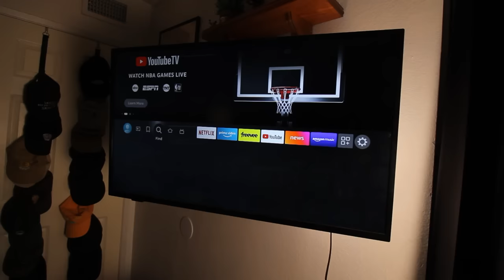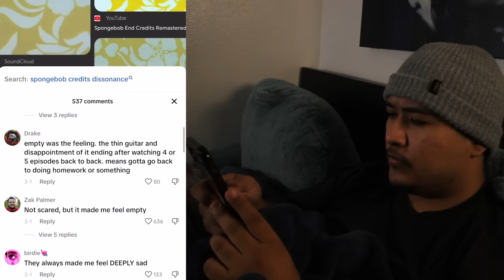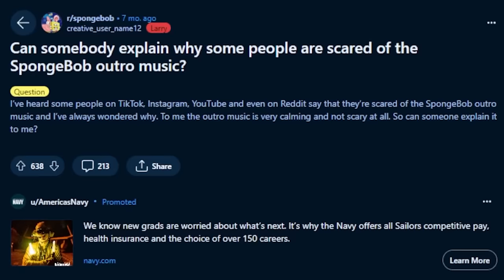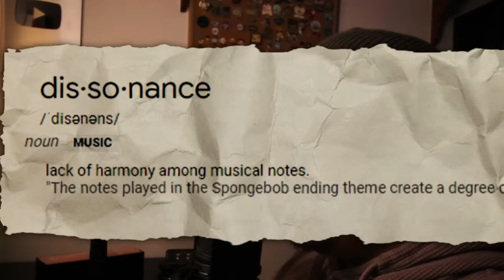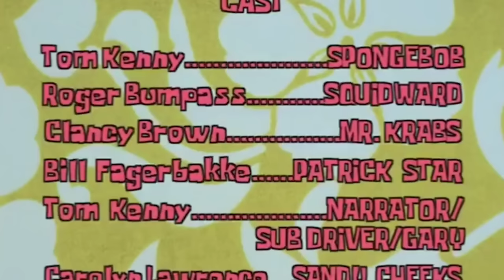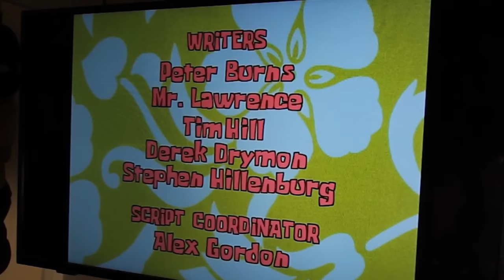The End Credits That TRAUMATIZED A Generation..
Figuring out why so many people are creeped out by this seemingly innocent outro piece from the classic nick cartoon, Spongebob Squarepants.

MASSIVE Thanks to Manta Sleep Masks
GO CHECK THEM OUT!:

Chapters:
0:00 - Soft Intro
1:04 - The Main Topic
6:10 - The Trauma Theory
8:14 - The Dissonance Theory
9:30 - The Environment Theory
11:16 - Closing Thoughts
12:44 - Update/Soft Outro
15:02 - Patron Shoutout
16:26 - Outro

Music in Background:
Spongebob Ending Theme
Waltz of the Ancients - Guustavv
Exquisite Taste - Matt Large
The Spongetaker - 02 Kelp Forest Deforestation